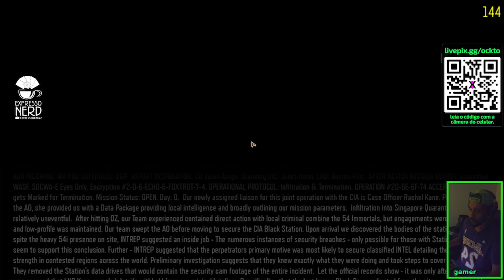BLACK OPS 3 | CAMPANHA #2 | PC GAMEPLAY | VETERANO